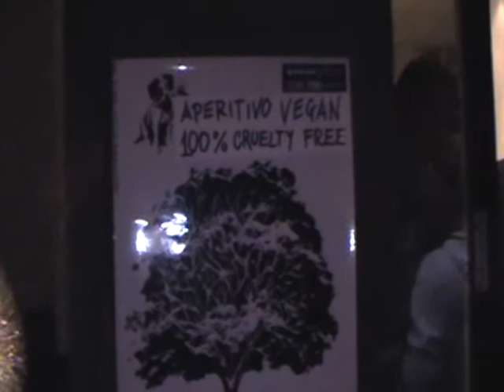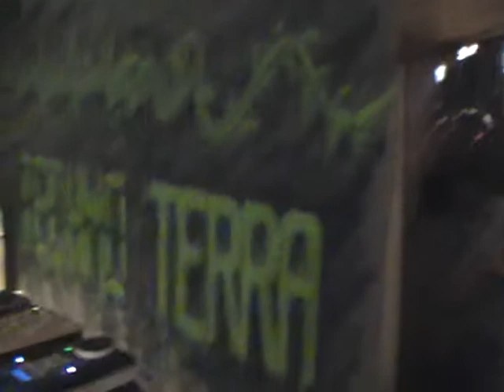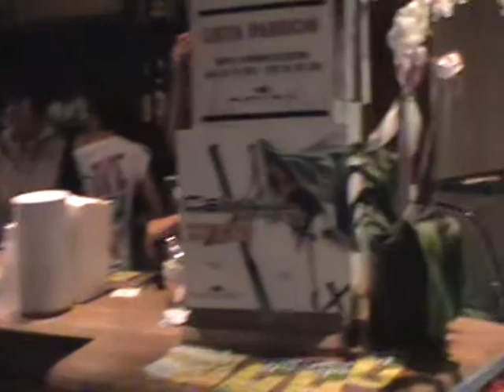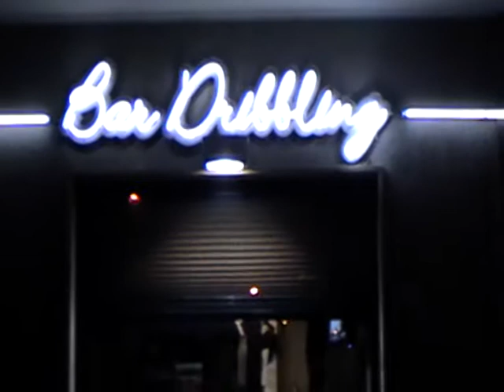primo aperitivo VEGAN al dribbling_13 ott 2011.mpg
Primo aperitivo VEGAN a GROSSETO, organizzato da ASSOCIAZIONE D'IDEE in collaborazione e tenuta al BAR DRIBBLING, la serata è andata meglio di qualsiasi aspettativa, il cibo era favoloso e tutti quanti, vegani e non lo hanno apprezzato ( forse qualche eccezione c'e' stata, ma motivata dal fatto che un piccolo gruppo di persone presenti essendo cacciatori hanno boicottato la nostra "offerta alimentare" , tanto peggio per loro...) - A questa iniziativa ne seguiranno altre, più precisamente, il secondo giovedì del mese per i prossimi mesi. Grazie di cuore a tutti gli attivisti, agli amici e ai numerosi presenti che con il loro lavoro, entusiasmo e partecipazione hanno contribuito in maniera netta al successo della serata.